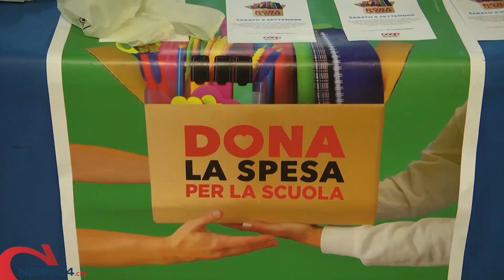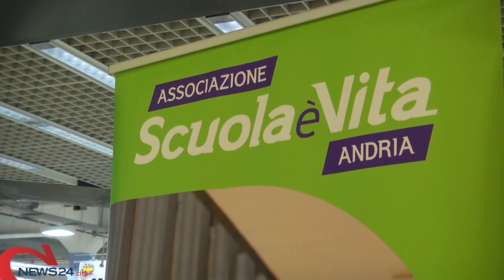ANDRIA | Donate penne, matite, quaderni e zaini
Il cuore grande degli andriesi per l'inizio anno scolastico